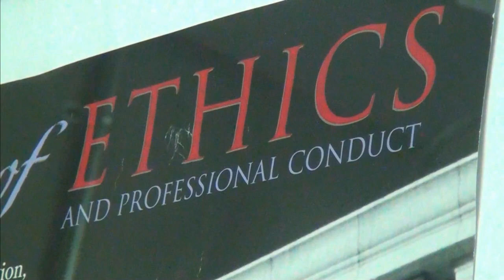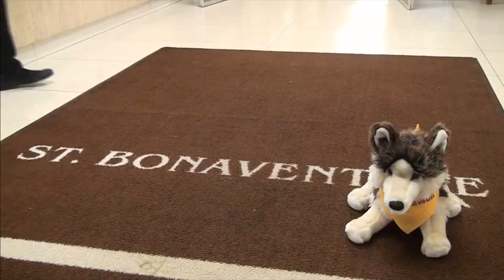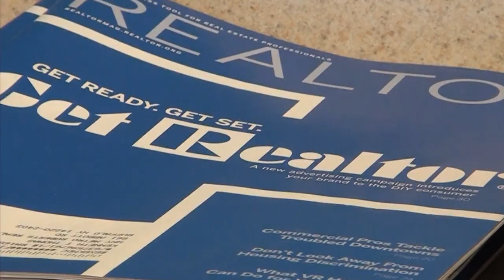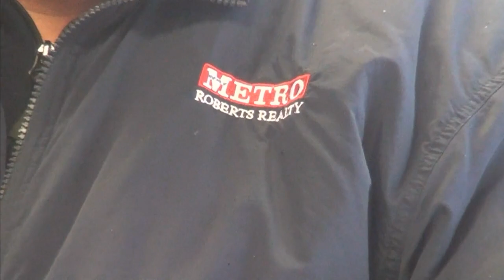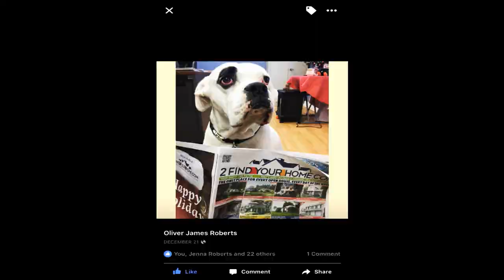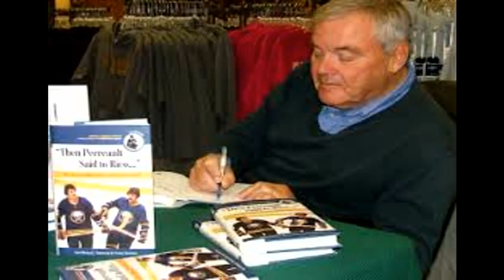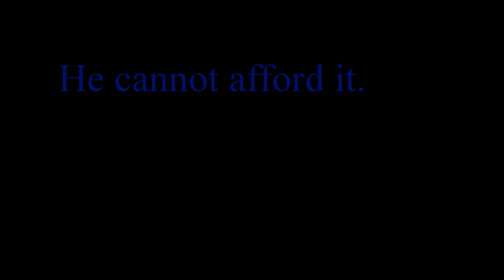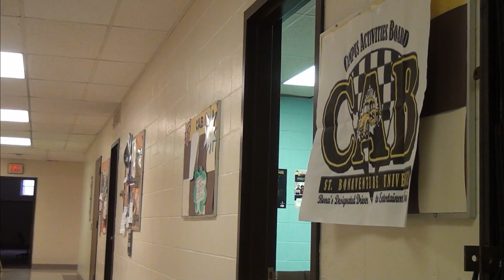SBU-TV News Broadcast - April 1, 2016